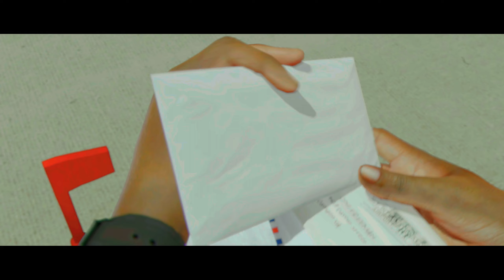BEYOND TWO SOULS - FULL GAMEPLAY / WALKTHROUGH - PS5 - ENDING PART 12 - (No Commentary)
Welcome to my Full Gameplay / Lets Play Walkthrough for Beyond Two Souls this is a PS4 game but we are playing on the PS5. This Full Gameplay / Walkthrough will include all Chapters, Story Missions and Cutscenes.

You can play this on the :Playstation 5 (PS5), PlayStation 4, (PS4), PlayStation 3,(PS3), Microsoft Windows

Live the life of Jodie Holmes, a young woman who possesses supernatural powers through her psychic link to a mysterious invisible entity. As a small child, Jodie Holmes became a government lab rat due to her strange psychic powers caused by her link to an incorporeal psychic entity known as Aiden.